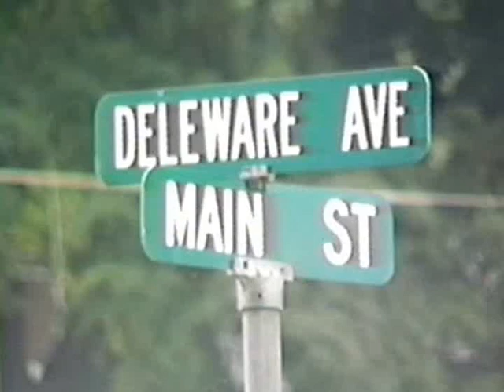RDMVTL 78 ~ 8/6/1990 1990 DL&W RR TOUR MP 264] @ GIBSON , NY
GIBSON , NY ~ A look along Delaware Ave , named for the DL&W RR, and the double track Conrail main of 1982. This all before the construction of the sound barrier .Also seen are Main Street & the Gibson Bridge of 1989.